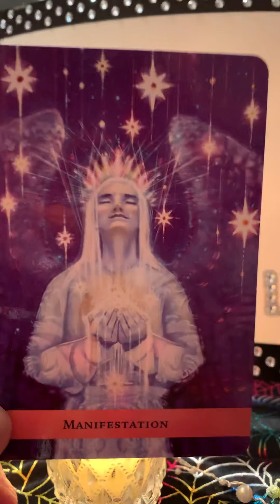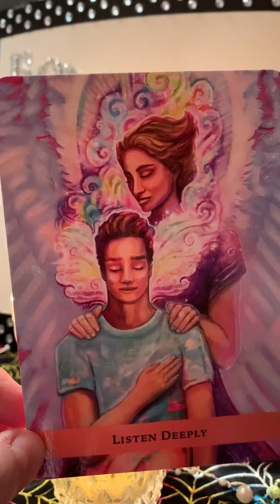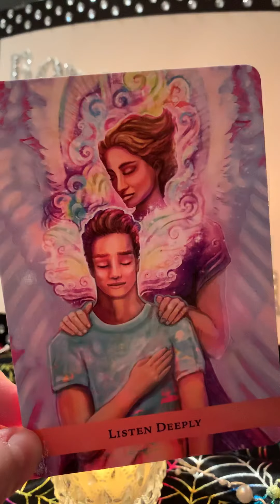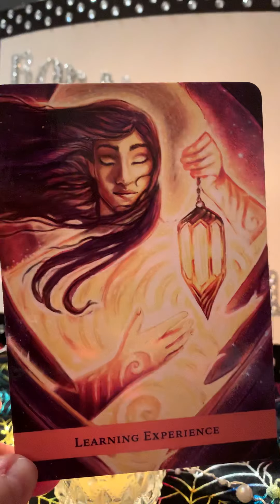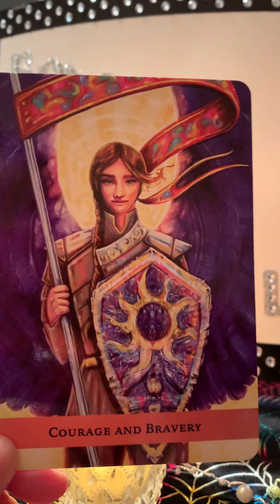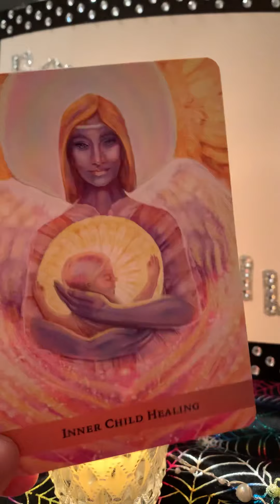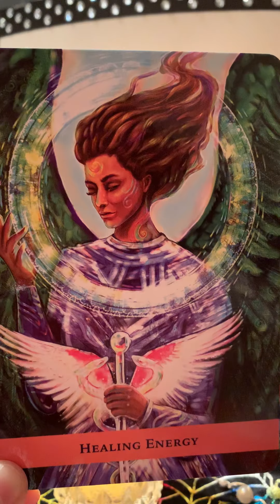Cancer bonus reading October 17th to 31st 2020